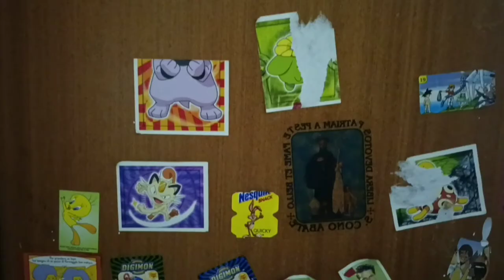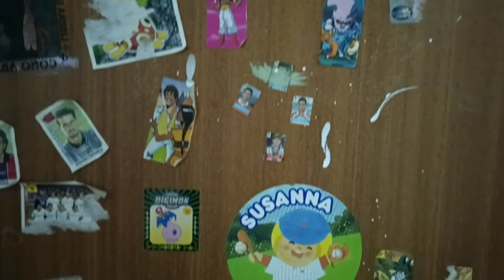San Cono Hidden-Hen (Curiosità, Infanzia e Ringraziamenti)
Per spedirmi qualcosa o per pubblicità contattatemi nei social qui sopra

Mi raccomando!!!